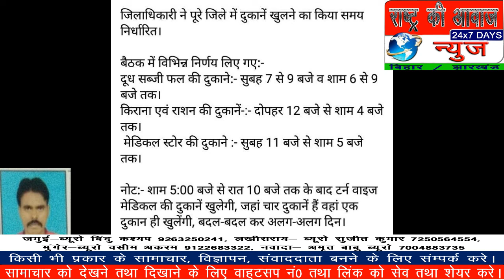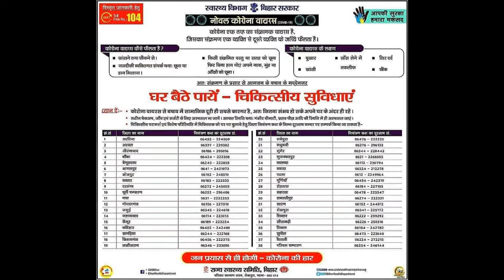सो नो थाना एसआई मृतुन्जय पंडित ने पकड़ा अवैध बालू ट्रैक्टर